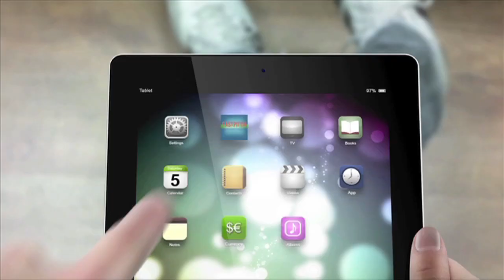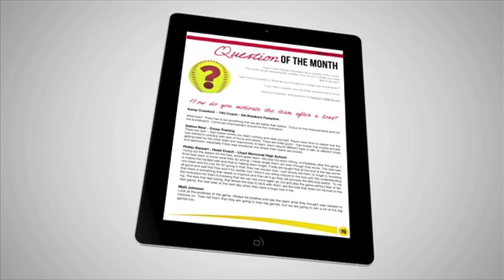Coaching Softball Hitters Part 1 - Jennie Dalton Hill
This week we start a new series of fastpitch softball  hitting clinics by Jennie Dalton Hill. This is part 1.

has great deals on amazing fastpitch softball bats just for you!

Jennie Dalton Hill begins mentioning some of her success as an All-American Softball player at the University of Arizona and was National player of the year in 1996, but chose to take a different route after college softball and chose to play baseball playing on the Colorado Silver Bullets. She resigned from the team after one year and was married and had three children. Only one year ago she decided to try out for the U.S.A Women's baseball team and now coaches them and is on the board of directors.

She continues explaining how important it is to have a purposeful off-season softball offense. Although off-season offense hitting can be boring, Jennie pushes the urgency to keep your fastpitch softball players motivated. The off-season is a time for coaching and learning about how to improve. Jennie then explains how she would approach a softball offense lesson as a teacher. The first thing to do is to make a goal whether it be a team goal or a individual goal for each of your softball players. That coach needs to understand their softball player and his/her weaknesses and coach them on how to improve each and every time they step up to the plate. Each player is different and will require different forms of advice in how to chance their swing. To have the player understand their own flaws and how to correct them with proper mechanics is what will help a softball player most. Jennie states that the purpose of the off-season is to help teach, instruct, and help kids understand themselves. If they can't understand themselves then they can't help the team. The biggest point Jennie is wanting to make is that the players must have an understanding of themselves as softball players and their swing and how it is supposed to look so that they can help you help themselves.